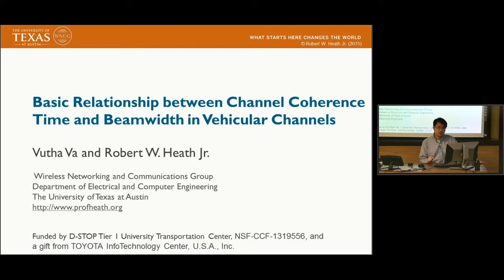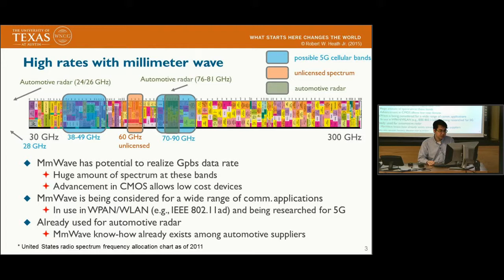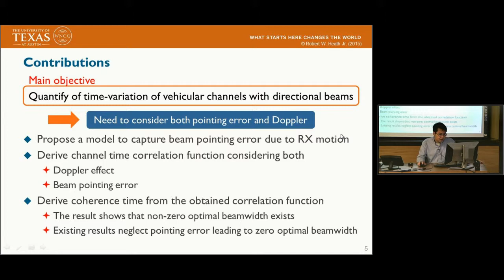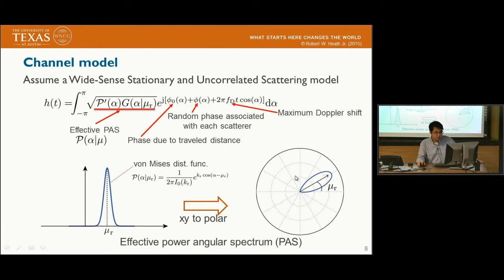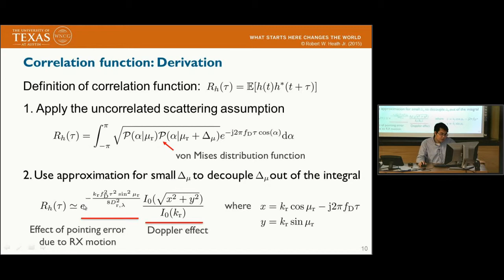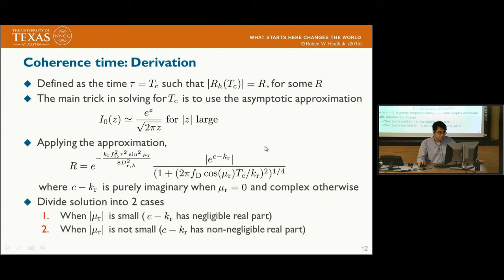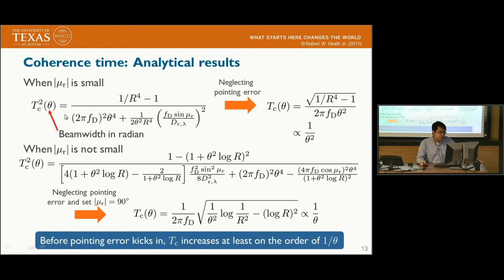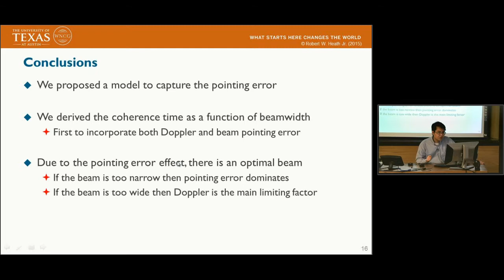Basic Relationship between Channel Coherence Time and Beamwidth in Vehicular Channels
This is a presentation of the paper V. Va and R. W. Heath, Jr., "Basic Relationship between Channel Coherence Time and Beamwidth in Vehicular Channels," in the Proc. the IEEE Vehicular Technology Conference, Boston, USA, September 6-9, 2015. The paper was presented by Vutha Va. The recording was made after the conference. More information about Professor Heath’s research is available